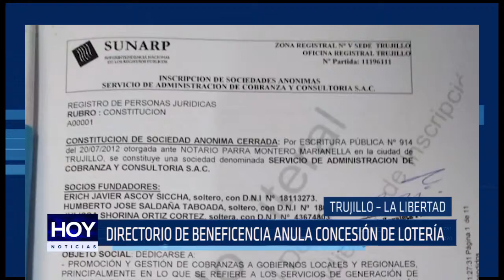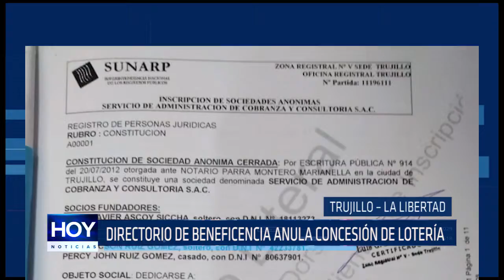Directorio de la Beneficencia anula concesión de lotería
Actual directorio de la Sociedad de Beneficencia Pública de Trujillo anuló acuerdo del 2018 que entregaba en concesión la lotería de Trujillo por 20 años a una empresa privada.